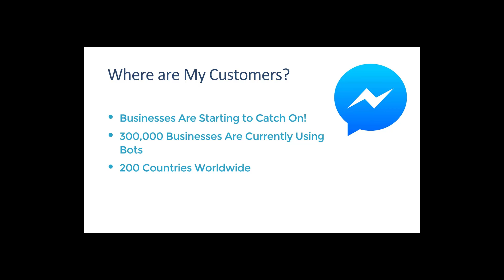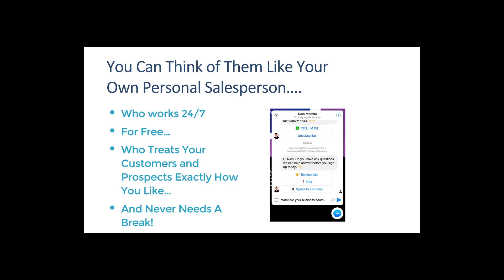Messenger Marketing - Why you NEED This!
See how we generated hundreds of new subscribers and made sales using a simple giveaway on social media.

Messenger Marketing is no longer optional.

Either you'll implement automated conversations or your competition will.